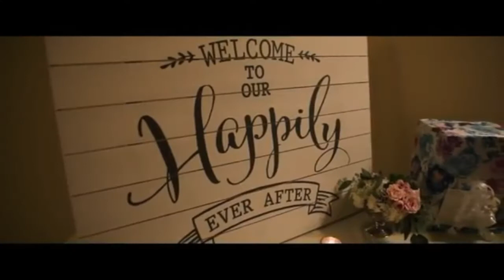Elsas Journey Epi-08/Best Animation Movie For Kids /Top 5Animated Movie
elsasjourney is a new animated movie created as 10 episodes telling about the journey of a little girl Elsa
elsasjourney,Bestanimationmovie for kids,Top5Animatermovie

new animated movie 2020 full movie english kids movies Topbest animation cartoons
Best animated movies 2020 full movie english kids movies best animation cartoons
New Animation movies Top2021 full movies English kids movie comedy movies cartoon Disney cartoon  for children cartoon for kids movies  cartoon movie
Top 10elsasjourney trailer elsasjourney elsasjourney official trailer TopPopularTop 10 elsasjourney trailer elsasjourney elsasjourney official trailer